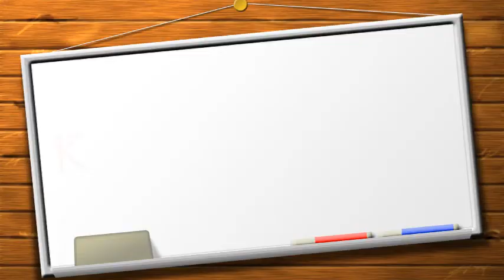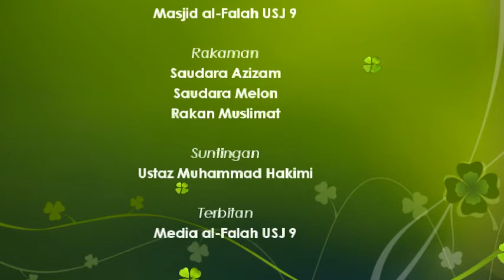@MAF|06.02.2015|Kuliah Dhuha|Ustaz Dusuki